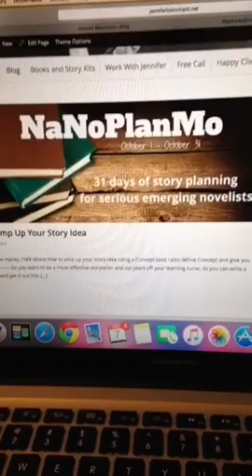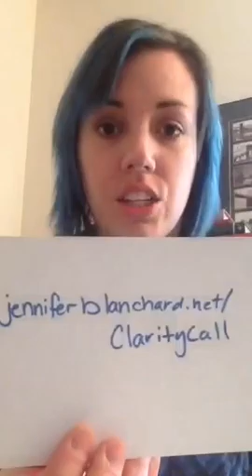Using Concept to Create A Story Premise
Recorded on 10/07/2015 06:48 PM UTC by JenniferBlanchard
Rochester
Live viewers: 29